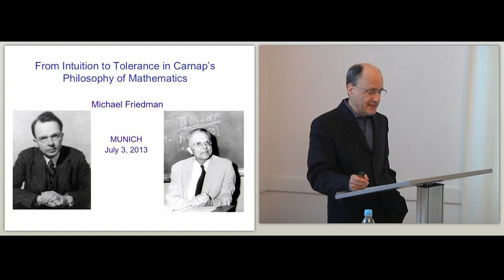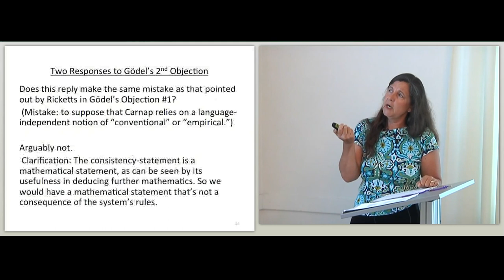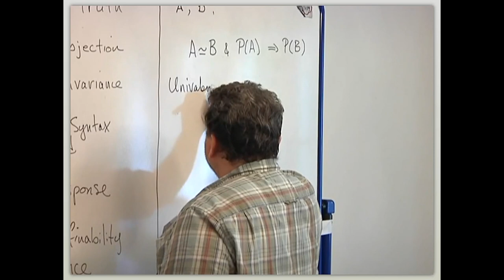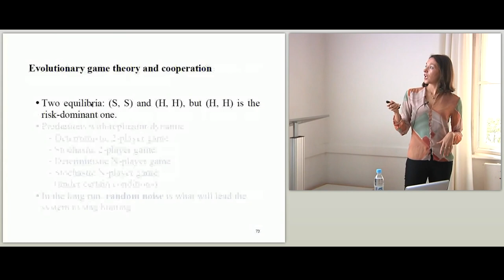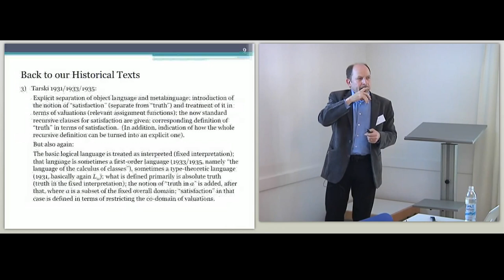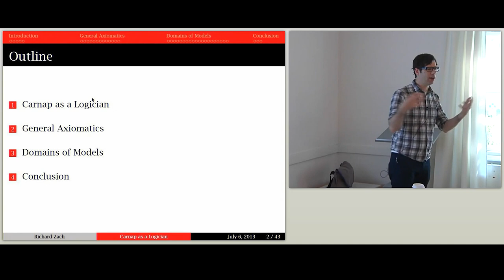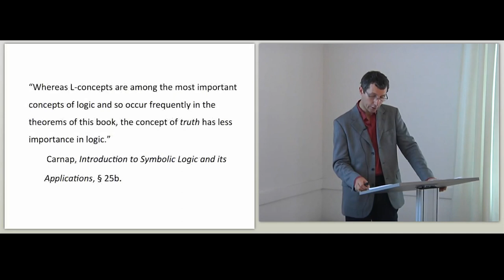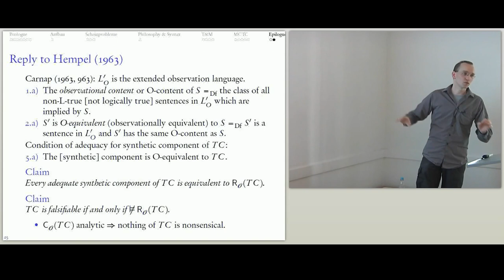Workshop on Carnap on Logic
2013.

Chapters:

0:00 Michael Friedman, "From Intuition to Tolerance in Carnap's Philosophy of Mathematics"
1:01:19 Patricia Blanchette, "Applications and Content: Frege and Godel on Mathematics as Syntax"
1:46:07 Steve Awodey, "On the Invariance of Logical Truth"
2:27:56 Richard Creath, "The Logical and the Analytic"
3:26:20 Sean Morris, "Quine, Carnap and Lewis on Truth by Convention"
3:58:26 Catarina Novaes, "Two conceptions of formalization"
4:54:48 Florian Steinberger, "From Intuition to Tolerance in Carnap's Philosophy of Mathematics"
5:42:57 Erich Reck, "Logic in the 1930s: Type Theory and Model Theory"
6:33:25 Iris Loeb, "The Place of Carnap's Early Model Theory in the History of Logic"
7:00:13 Andre Carus, "Carnapian Rationality"
7:45:52 Richard Zach, "Carnap as a Logician"
8:54:27 Pierre Wagner, "Tarskian and Carnapian Semantics"
9:49:53 Peter Olen, "Chasing Ghosts Understanding Carnap's Pure Semantics"
10:11:15 Sebastian Lutz, "On Carnap on Empirical Significance"